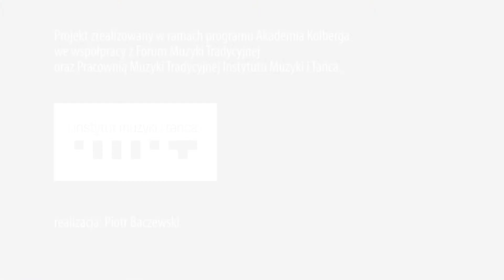Tadeusz Kubiak - Kujon od Stefana Szczerbackiego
Tadeusz Kubiak (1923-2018) - skrzypek z Mchowic. Więcej informacji Szkoła TradycjiProjekt zrealizowany w ramach programu Akademia Kolberga przy współpracy z Forum Muzyki Tradycyjnej oraz Pracownia Muzyki Tradycyjnej IMiT.Realizacja: Piotr Baczewski, 2013.